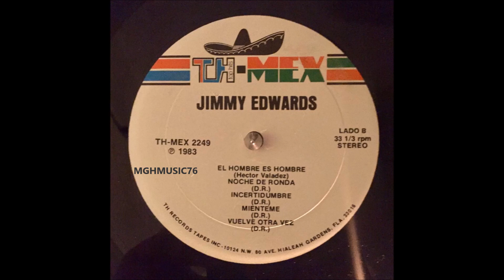JIMMY EDWARDS/ EL HOMBRE ES HOMBRE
JIMMY EDWARDS - 1983